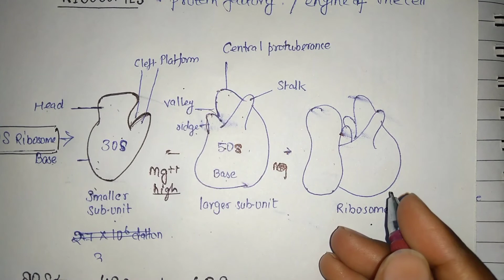Ribosomes (structure and function) Class 11-12 (Hindi)